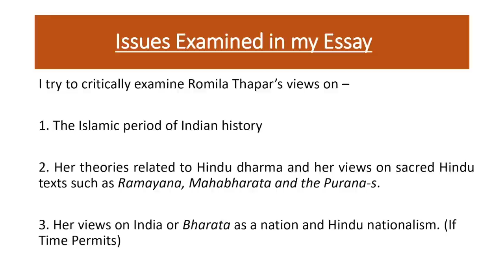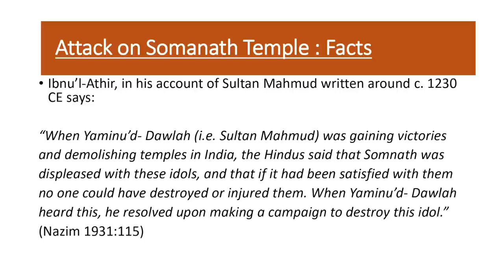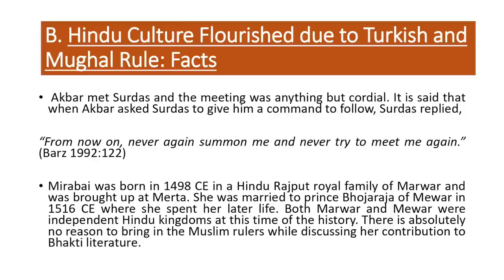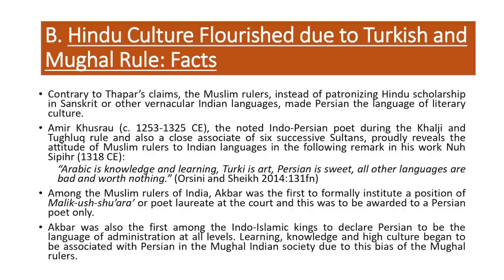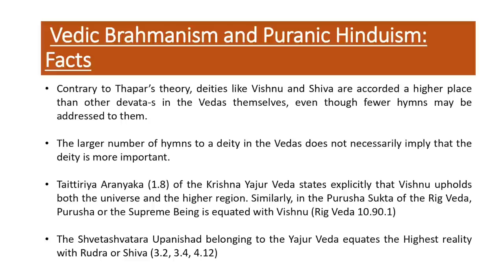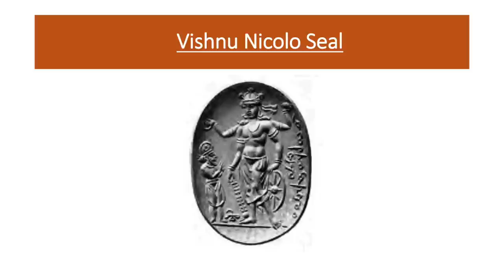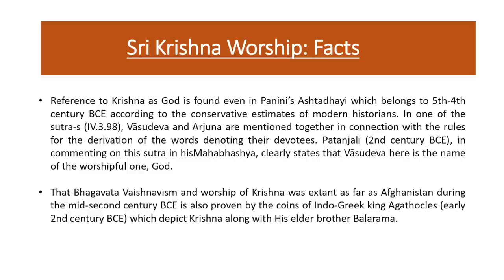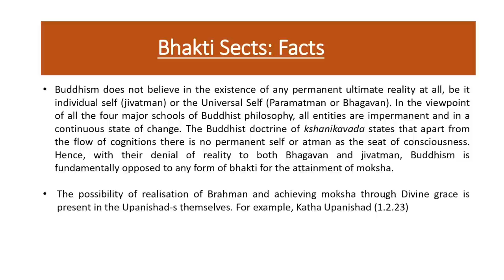Romila Thapar:Pushpaka Vimana & Flights of her historical imagination | Anurag Sharma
Romila Thapar is commonly referred to as 'Distorian - in - Chief' or the chief distorter of Indian History. In this talk Sh. Anurag Sharma critically examines Romila Thapar's views on: Whitewashing Islamic period of Indian History, her theories and disgust towards Hindu dharma and its epics & her views on India as a nation and Nationalism.

About the speaker:
Anurag Sharma is an engineering graduate from the Indian Institute of Technology, Bombay. His research interests include ancient Indian history, science and Indian philosophy. At Infinity Foundation India, he is involved in various research activities.

Topics covered:
0:00 Introduction to the topic
1:15 Romila Thapar on the Islamic period of Indian History
2:00 Romila Thapar trivializing & even denying the attack on Somnath mandir & Mahmood Ghazni
6:01 Hindu culture flourished under Turkish/Mughal rule as per Romila Thapar
12:40 Romila Thapar's attack on Vedic Brahmanism and Puranic Hinduism
19:00 Romila Thapar attacks Varaha and Lakshmi worship
21:37 Romila Thapar on Sri Krishna worship & Bhakti sects